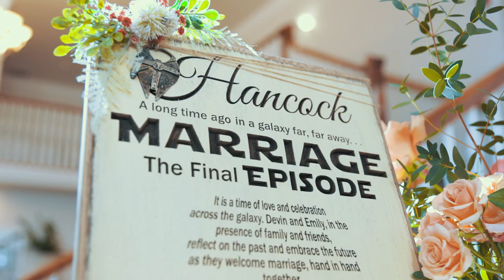Emily & Devin | The Most Unbelievable Wedding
Such an incredible wedding! So much thought was put into every detail!

My Gear:
Main Camera: Canon EOS R5
Second Camera: Canon EOS R
Main Lens: Canon EF 24-70mm f/2.8
Secondary Lens: Canon EF 50mm f/1.8
Drone: DJI Mavic Air 2
Gimbal: DJI RS2
Steadicam: Neewer Carbon Fiber Steadicam
Camera Backpack: BAGSMART Camera Backpack
Bendy Tripod: Joby GorillaPod

MB01EPAMQ2QQLFC
MB01CW7VOIJ7KOK